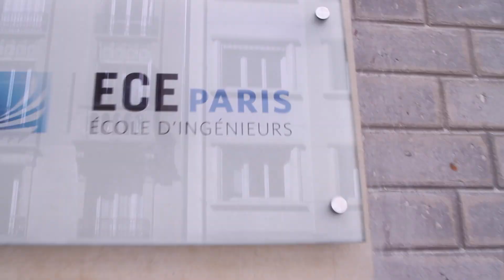Question 29 - J'ai peur d'arriver en retard et de me perdre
Jean-Pierre PIERRE vous coache pour bien préparer votre oral d'admission à l'ECE Paris

L'ECE Paris est une école d'ingénieurs généraliste et high-tech habilitée par la Commission des Titres d'Ingénieurs (CTI) à délivrer le diplôme d'Ingénieur ECE -- Grade de Master.